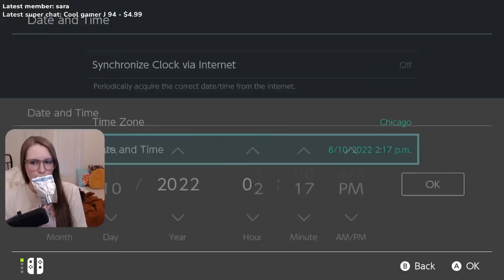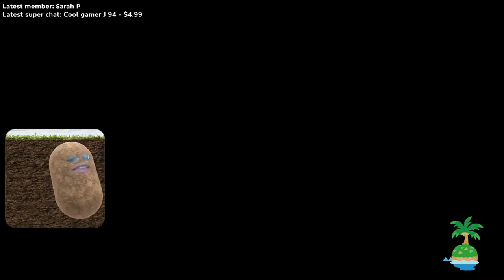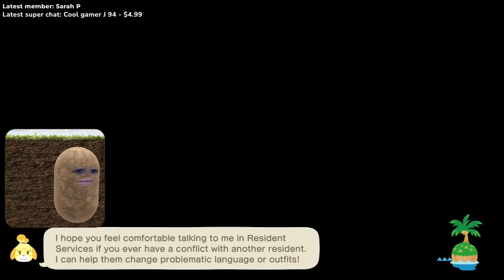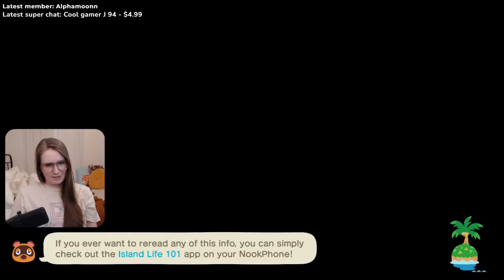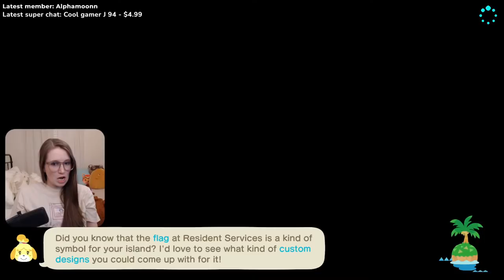🔴 Creating an orange grove! | Live Stream | Animal Crossing New Horizons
CUSTOM PATTERNS
All patterns are listed on my Carrd or Pinterest:

🥔 No spamming.

PFP and Channel Art created by @picnocline on IG
Emotes created by @mellihuacrossing on IG

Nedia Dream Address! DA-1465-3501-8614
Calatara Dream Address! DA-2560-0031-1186